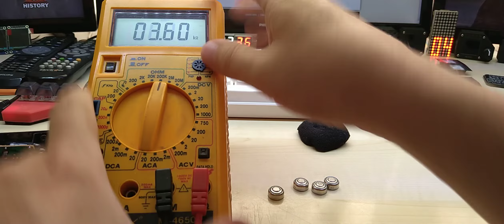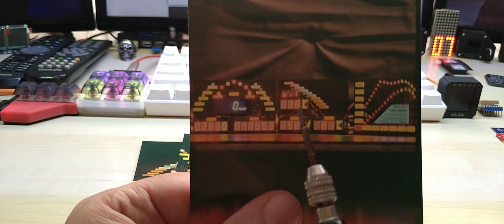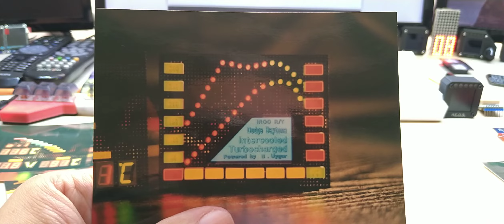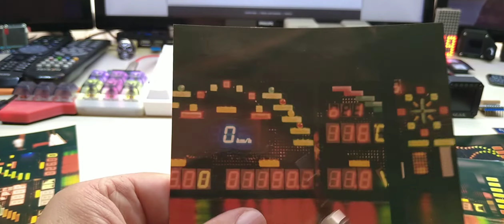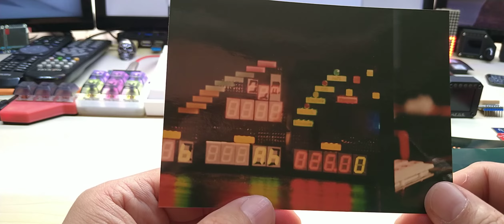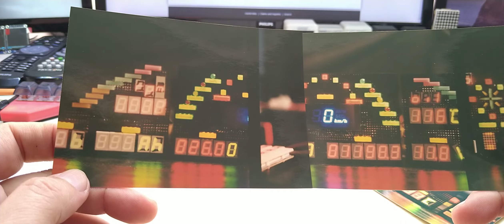Back to the past, some electronics I made about 30 years ago, custom car cluster with 7 segment LEDs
PM1.0 PM2.5 PM10 Air Quality Monitor

BaoFeng UV-82 Portable High Power Dual Band Radio

Wireless Solar TPMS Car Tire Pressure Monitor System

4 Stroke RC Engine Toyan Four Stroke Methanol Model RC Car Boat Airplane FS-S100(W)

1.5KW 220V Single To 3 Phase VFD Variable Frequency Inverter